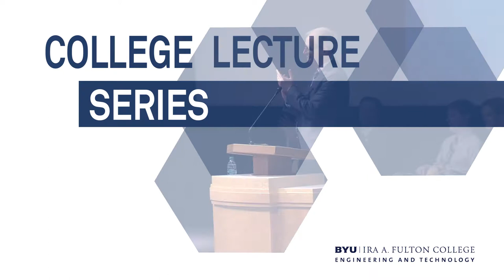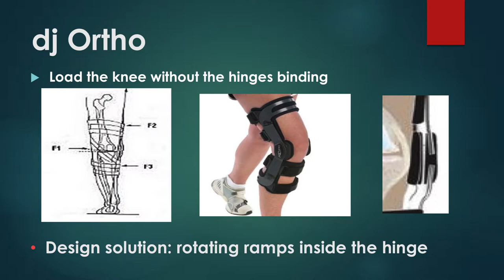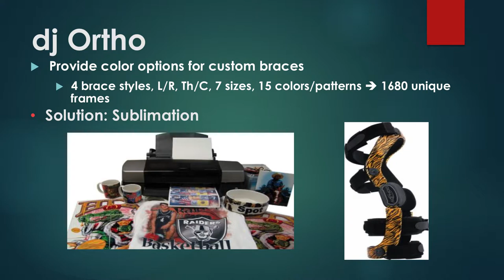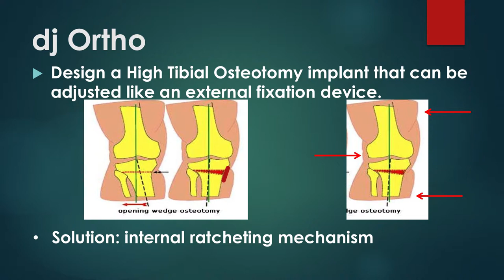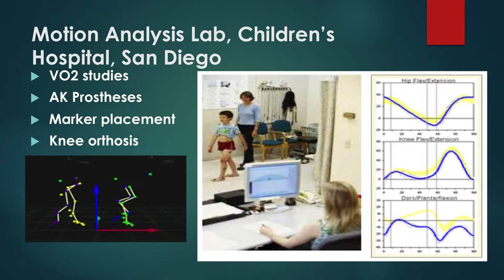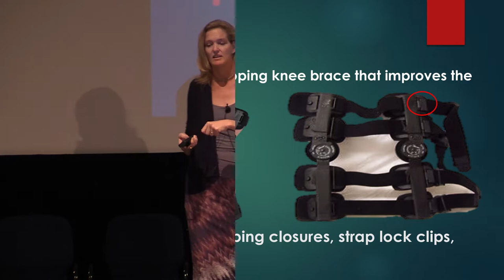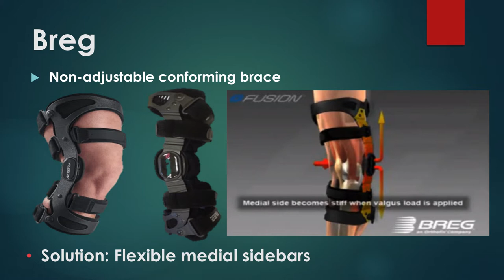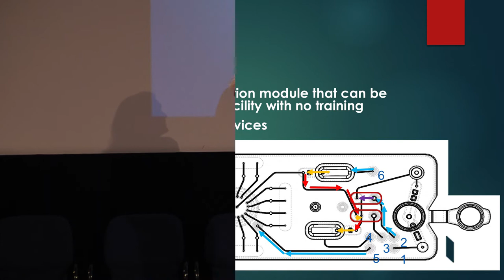College Lecture Series Dylann Ceriani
Dylann Ceriani is a senior product development engineer at Symbient, a full service product development company focusing solely on high volume medical products. She has extensive experience in medical device design and has been issued five patents in biomechanicalengineering. ShehasadegreeinelectricalengineeringfromBYUand went on to receive an MS in mechanical engineering from the University of California, Berkeley. While at BYU, Dylann was a two-time All-American volleyball player (1987, 1988) and became the most decorated female athlete in BYU history.